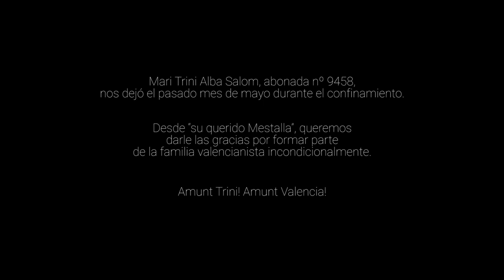LA HISTORIA DE MARI TRINI, UNA VIDA DE VALENCIANISMO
La de Mari Trini es una de esas historias llenas de valencianismo. Borja es el nieto de esta veterana aficionada, fallecida recientemente después de una vida llena de dedicación y sentimiento por el Valencia CF, y en nombre de toda su familia ha querido contar al mundo su historia a través de este emotivo vídeo en VCF MEDIA.

The story of Mari Trini is one that shows the essence of 'Valencianismo' -a passion for the club that comes from the heart. Her grandson, Borja, remembers his late grandmother's dedication and feeling for Valencia CF in an emotional video with VCF Media.